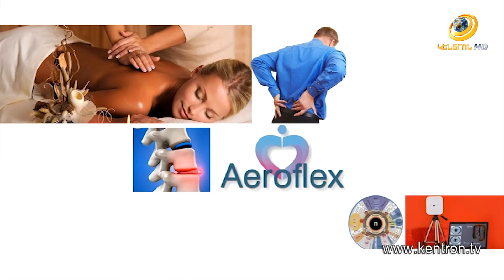Առողջություն և Գեղեցկություն 17.12.2020 // Անորեքսիա